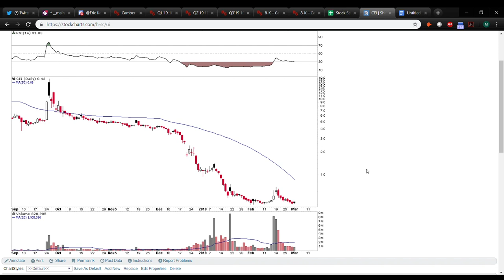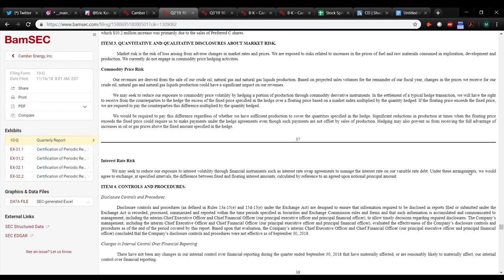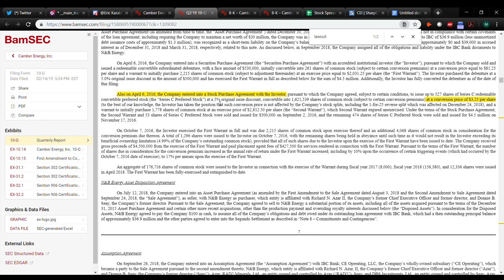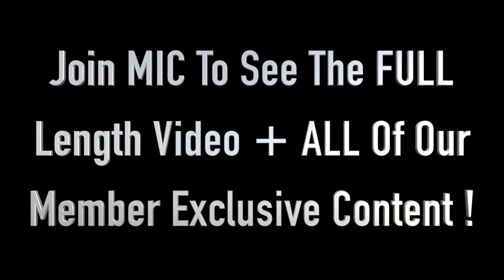CEI Deep Dive | How To Read SEC Filings | Episode 9 [PREVIEW]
CEI Deep Dive | Fundamental Analysis | Episode 9 [PREVIEW]

MyInvestingClub.com/Tax

Shop.MyInvestingClub.com

1. Being a part of a very exclusive trading community
2. Access to endless amounts of decades of knowledge
3. Making MONEY!